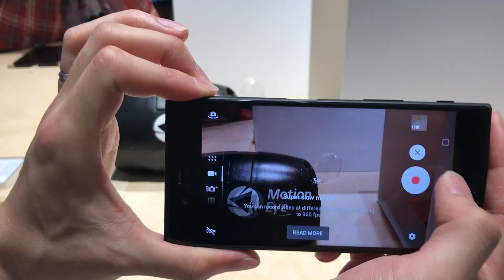ดูสดๆ ถ่ายภาพสโลว 960 fps จาก Sony Xperia XZs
ถ่ายภาพสโลวโมชั่นบนกล้องมือถือทั่วไปเช่น Samsung Galaxy หรือ iPhone 7 จะทำได้สูงสุดเพียง 240 fps แต่มาดูกันว่า Sony ที่ถ่ายได้ 960 fps มันเป็นยังไง